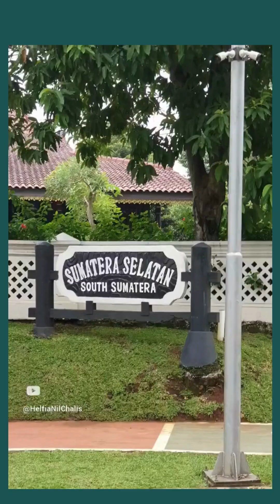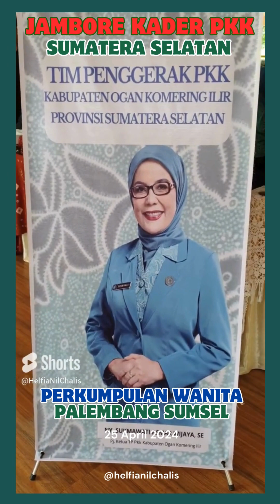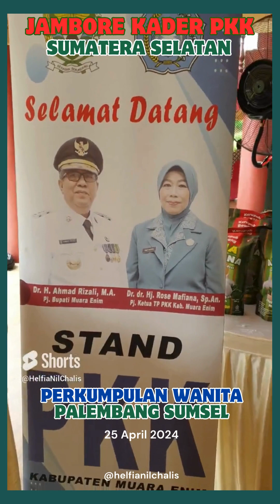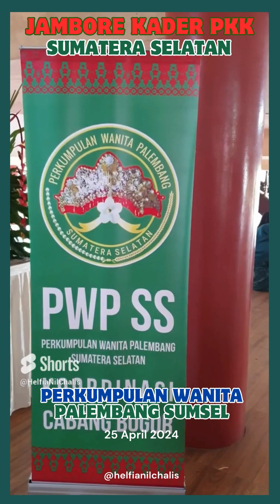HEBOH!!! JAMBORE KADER PKK PROVINSI SUMATERA SELATAN DI TAMAN MINI INDONESIA INDAH@Helfia Nil Chalis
Jambore kader PKK Provinsi Sumatera Selatan di Taman Mini Indonesia Indah dibuka secara resmi tgl 25 April 2024 oleh Ibu Widyaningtyas Agus Fatoni, ibu Penjabat Gubernur Sumatera Selatan.

Perkumpulan Wanita Palembang Sumatera Selatan, PWP SS ikut berpartisipasi dengan membuka beberapa stand di Bazaar UMKM dan mengirimkan 2 wakil ketuanya, yaitu ibu Dina dan ibu Yuli Helfia pada acara pembukaan Jambore.